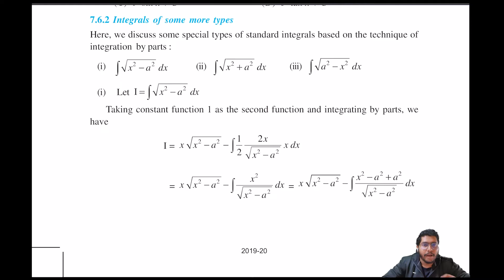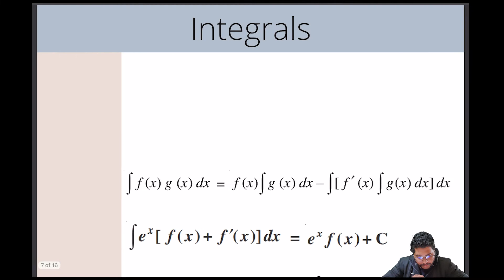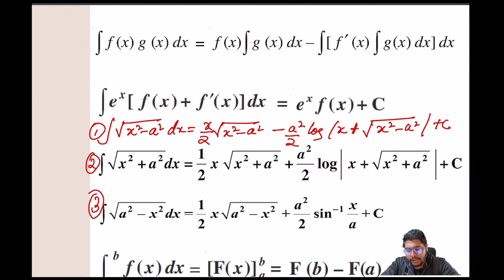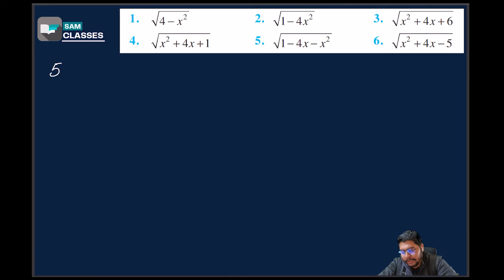CBSE 2024 12TH TERM 2 MATHS INTEGRALS|INTRO & 7.7|CBSE SYLLABUS|NCERT SAMCLASSES